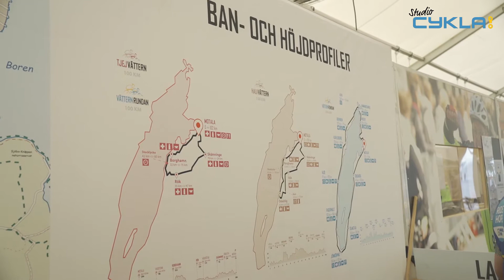Studio Cykla - Funktionärer